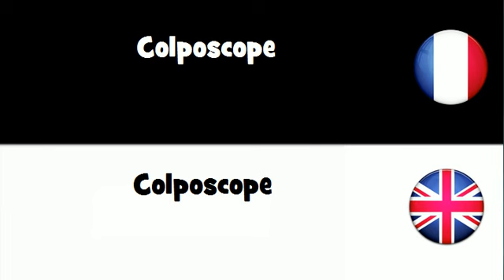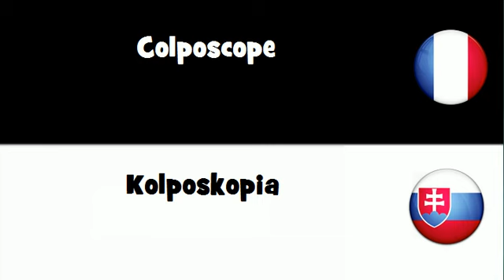VOCABULAIRE EN 20 LANGUES = Colposcope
frenchwithvincent VOCABULAIRE EN 20 LANGUES = Colposcope